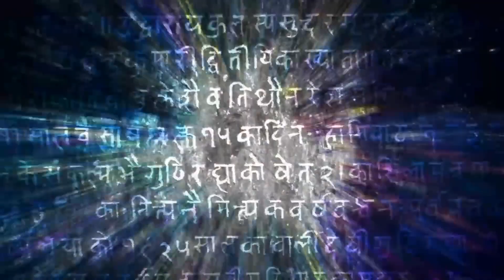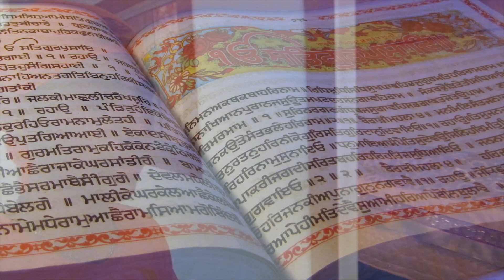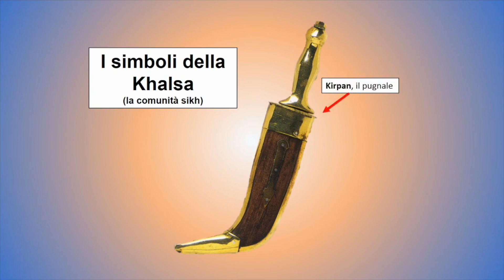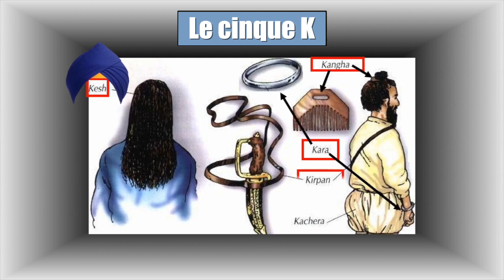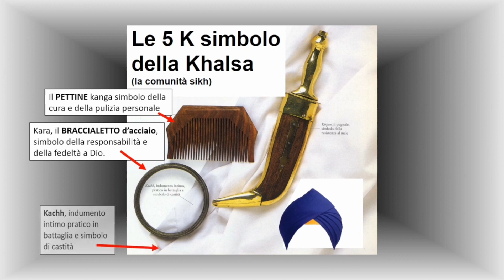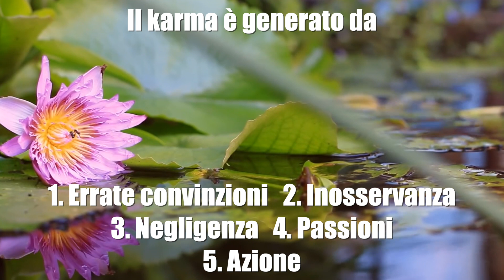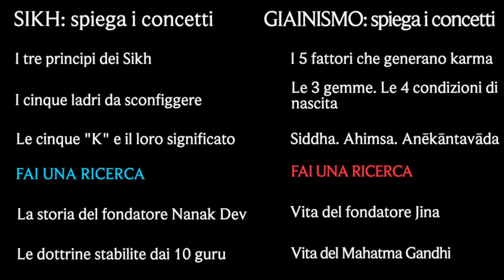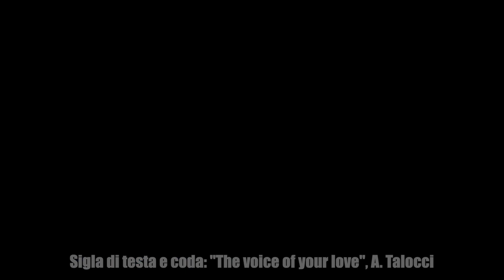RELIGIONE #6. SIKH E GIAINISMO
In questo video introduciamo il Sikhismo, religione monoteista nata nella città di Kartarpur Sahib, nell'India del XV secolo. Una delle più giovani tra le religioni maggiori, la quinta religione organizzata più grande del mondo, che conta circa 25 milioni di fedeli, sviluppatasi attraverso gli insegnamenti spirituali di Guru Nanak Dev (1469–1539) e dei nove Guru Sikh che gli succedettero, i cui insegnamenti confluirono nella Sacra Scrittura chiamata Guru Granth Sahib.
Vedremo inoltre il Giainismo, una branca non ortodossa dell'Induismo, un culto fatto di pratiche ascetiche incredibilmente rigorose e di un pacifismo radicale, noto al mondo per essere stata la religione del Mahatma Gandhi.

QUESTO CANALE VIVE DI PROVVIDENZA. Se trovi belli ed utili i miei video, supporta il mio lavoro con una donazione su PAYPAL